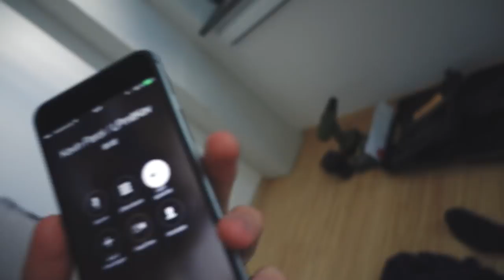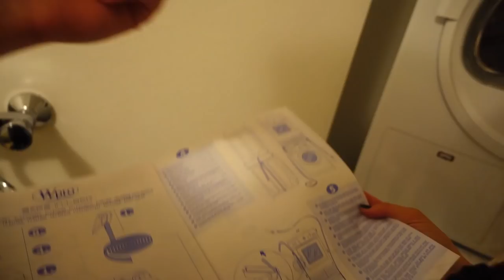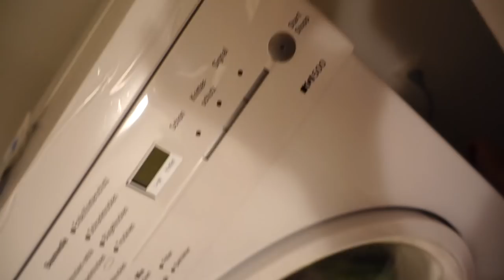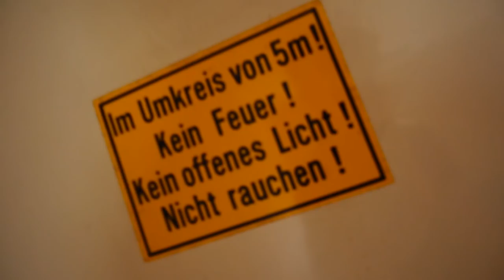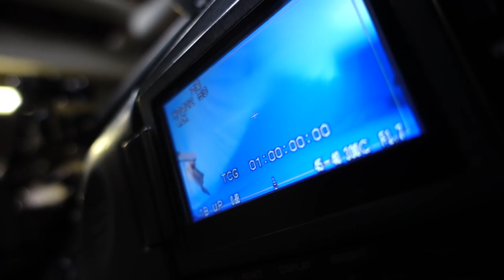Ein Tag in der neuen Wohnung | Dner